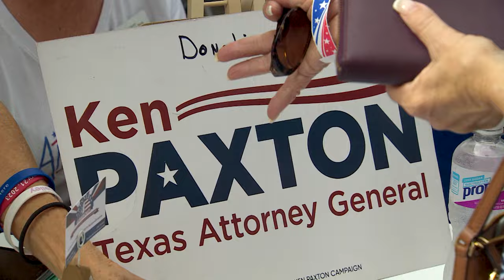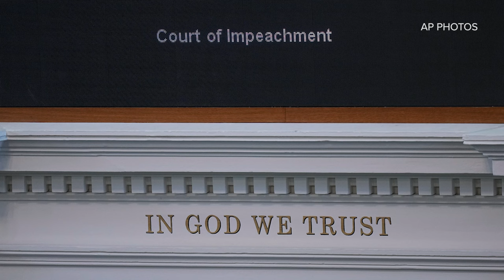Texas Attorney General Ken Paxton has dodged a felony indictment since 2015. But he’s finally set fo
Paxton was acquitted by state senators in his impeachment trial, but now he's facing a criminal trial.